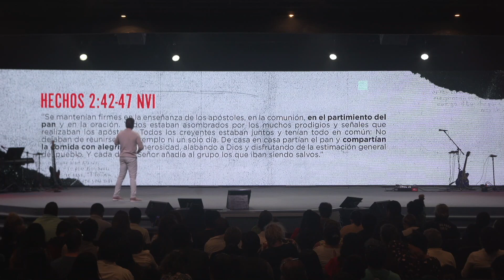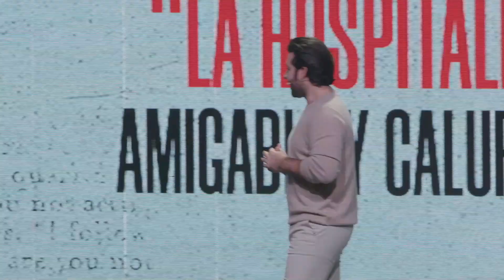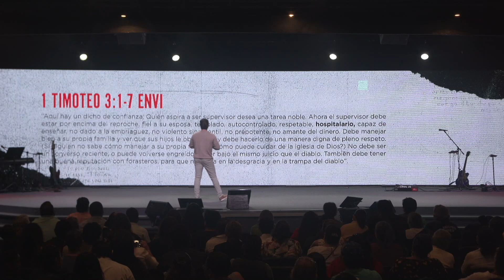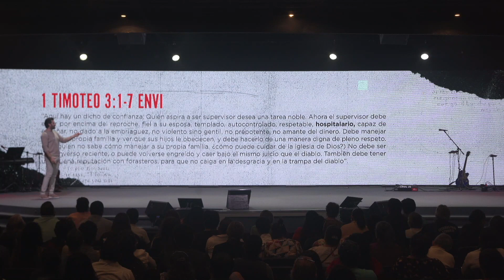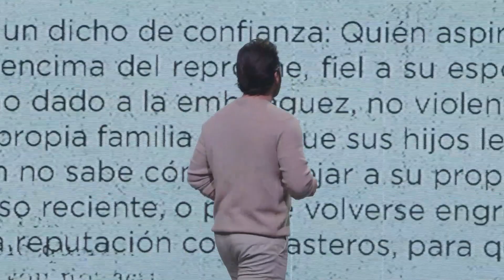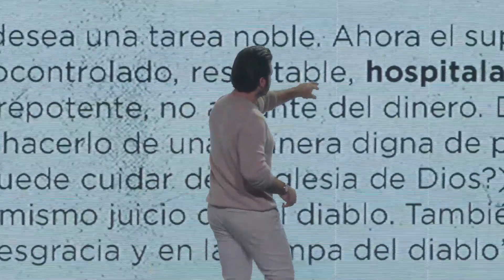SABOREA UNA COMIDA CON ELLOS - RODRIGO PALMER